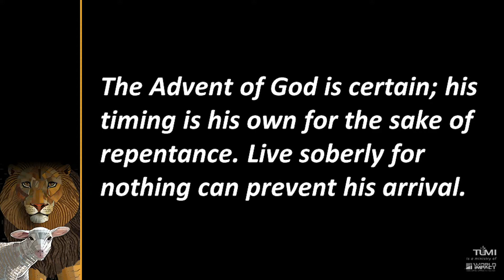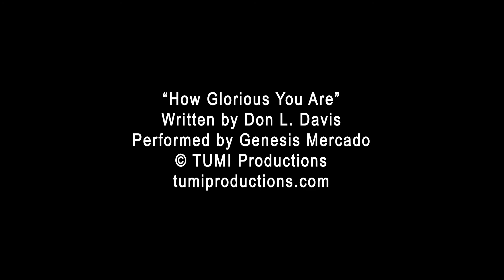Another Point of View, Week 2: Friday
12/11/20